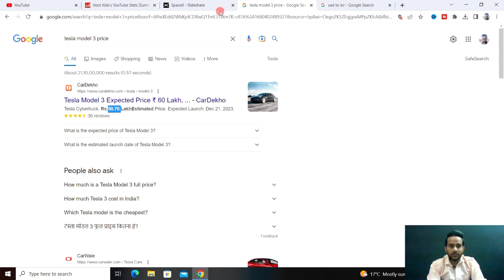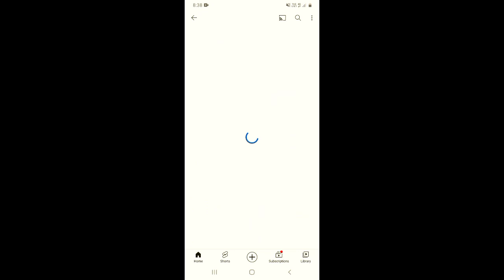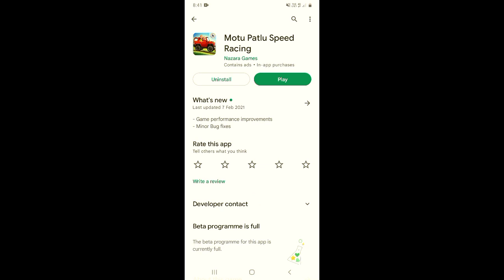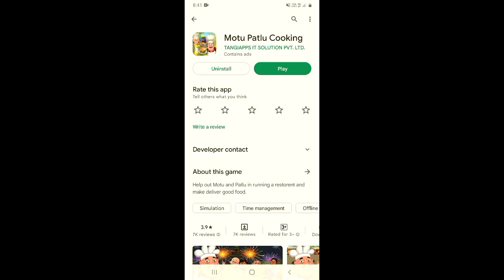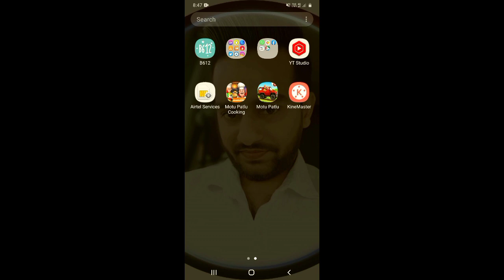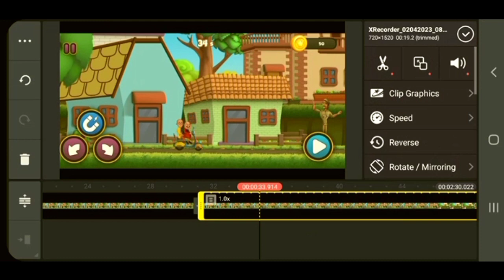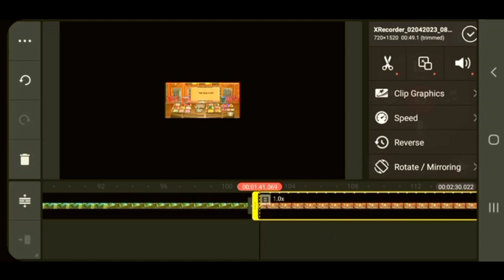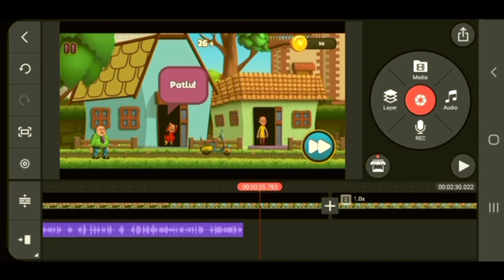मोटू - पतलू 😮 Upload करो | लाखों मे Views | No Copyright ❌ Only Copy-paste 💲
About this video 👇
Dosto, is video me maine apko bataya hai ki aap motu patlu cartoon youtube par upload kar ke paisa kaise kama sakte ho.

दोस्तों, इस वीडियो में मैंने आपको बताया है की आप मोटू पतलू कार्टून यूट्यूब पर अपलोड कर के पैसा कैसे कमा सकते हो |

👇 Topics Covered 👇

🔻 cartoon upload without copyright
🔻 How to upload cartoons on youtube without copyright